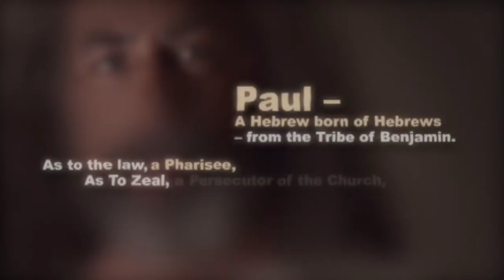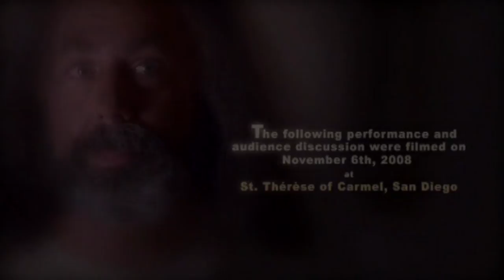Saint Paul Trailer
This 3 1/2 minute video is a trailer for Mark Price's portrayal of Saint Paul.